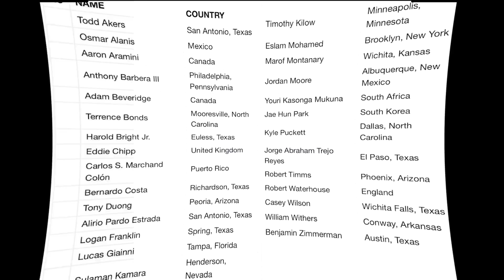Samson's insane back improvements + Breon's response + Texas Pro 2023 just got a more interesting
Timestamps
0:00 Breon Ansley
2:25 Texas Pro 2023
3:13 Surprise
4:31 Samson Dauda
5:02 Insane

Code :rogier25